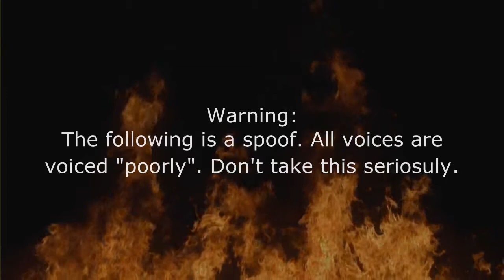Freddy Krueger vs Slenderman - RRRRB's Rap 1 - Season 2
GamerID's:
Xbox - King Krondoe ||| Playstation - KingKrondoe ||| Steam - King Krondoe ||| Epic Games - RKosmik
Socials: